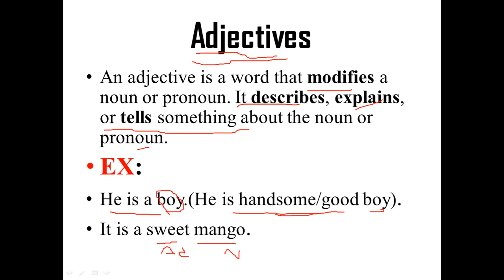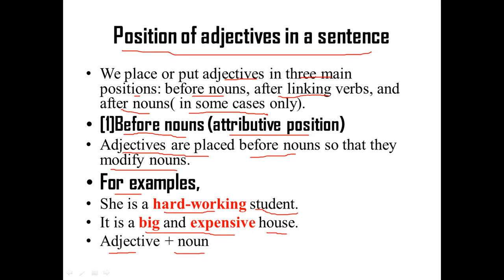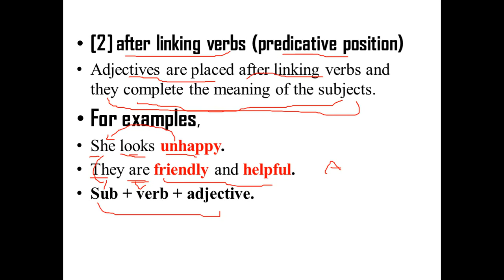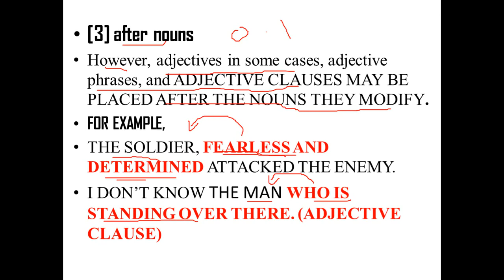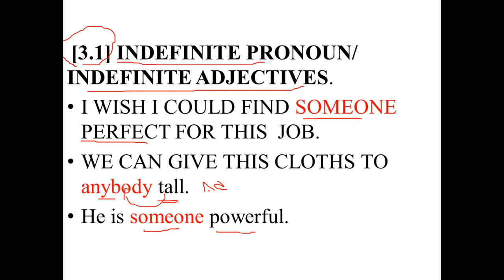Position of Adjectives in a sentence.